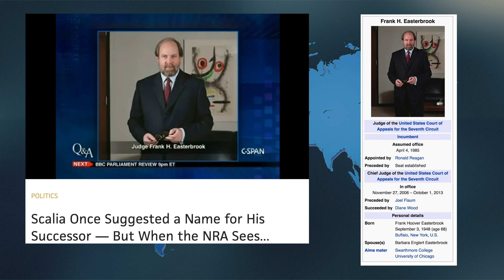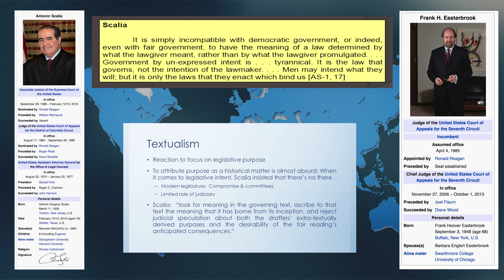Trump Appointments - Judge Easterbrook should take Scalia's seat in the US Supreme Court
Donald Trump should appoint Judge Easterbrook of the US Court of Appeals for the 7th Circuit to take Scalia's seat in the US Supreme Court. Scalia very easily would have wanted this and the tradition of replacing Supreme Court Justices with similar Justices is a strong one and a good one.